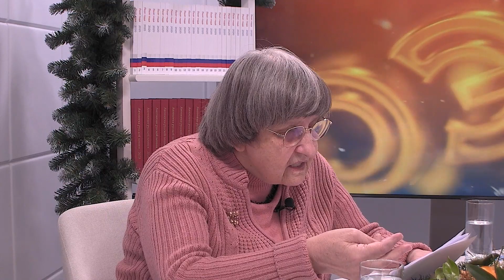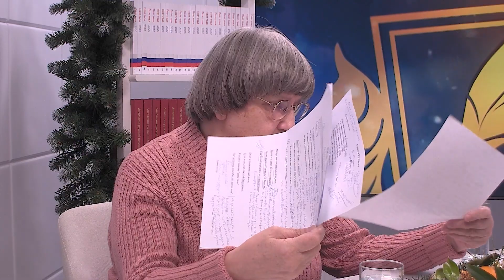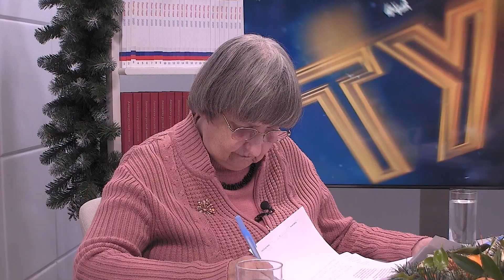Турнир поэтов 2021. Финал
В студии Литклуб.ТВ – поэты Александр Оберемок и Ольга Гуляева, критики – Галина Ивановна Седых и Галина Даниелевна Климова, ведущий Евгений Сулес.